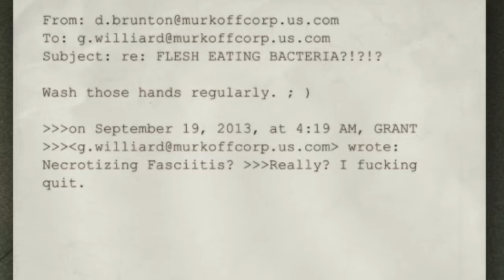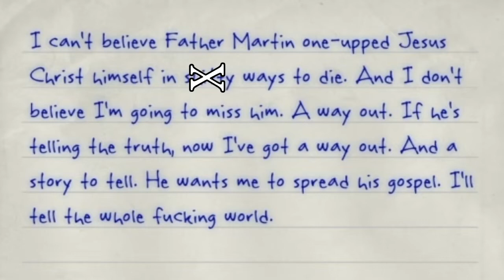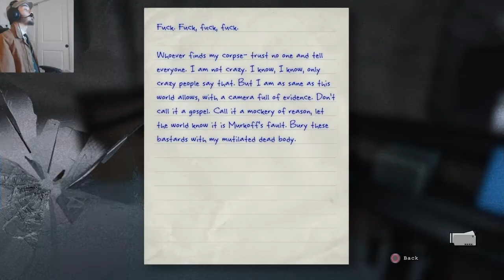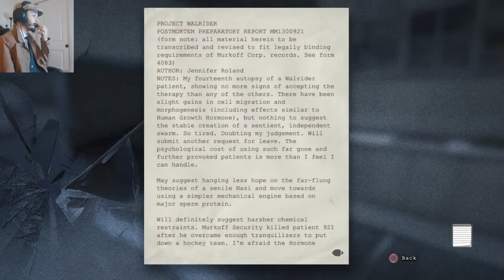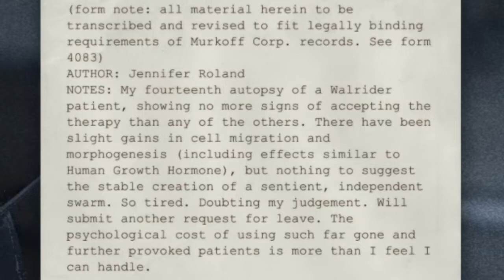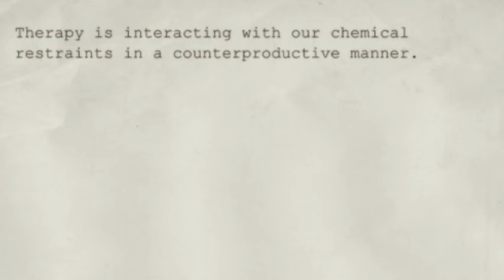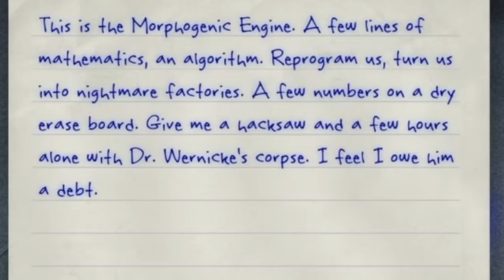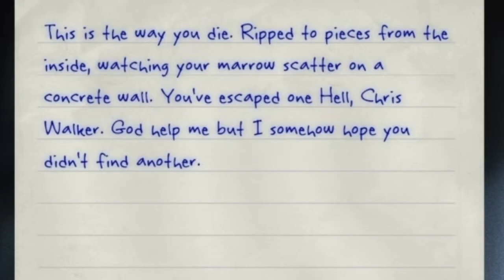The Radios Don't Stop | Outlast Part VIII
In part 8 of my Outlast playthrough, I may have overused the radio thing I like to do in this video, Although I don't really care. With that, I wish you an enjoyable viewing of this video.

Below are the names and artists of any music used in this video.

Radio Music 1
Dream A Little Dream Of Me - Margot Bingham

Radio Music 2
Strange Animal (Pogo Remix) - Gowan

Radio Music 3/Outro Music
Have a Nice Day - Bing Crosby